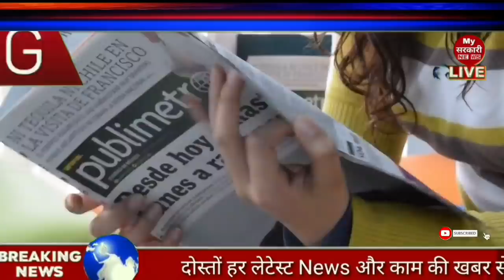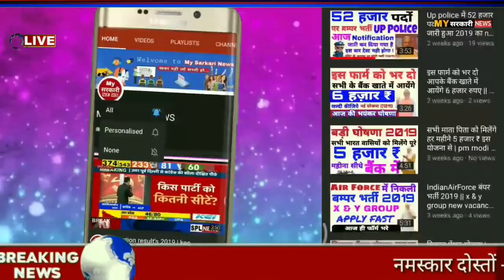विराट कोहली ने तोड़ा रोहित शर्मा का रिकॉर्ड | भारत v/s दक्षिण अफ्रीका 2nd T20 | my sarkari news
भारत v/s दक्षिण अफ्रीका दूसरे T20 में विराट कोहली ने तोड़ा रोहित शर्मा का रिकॉर्ड | my sarkari news

           हमारा  लक्ष्य  सभी तक   सही  जानकारी पहुंचना

Thank for intresty my sarkari news youtube channel

100k sub complete on 12/08/19
200K sub complete on 30/08/2019

MY SARKARI NEWS CHANNEL CEO AmitKumarBhandari  (Mr Bhandar)